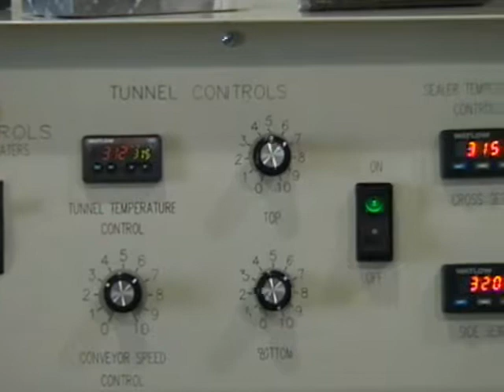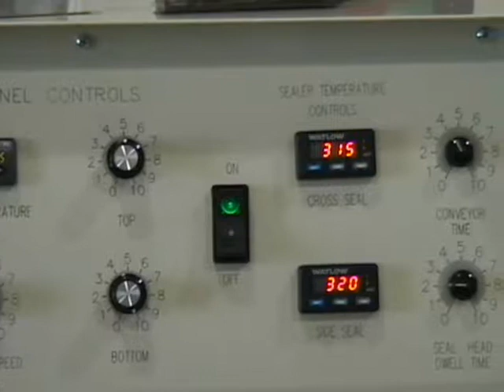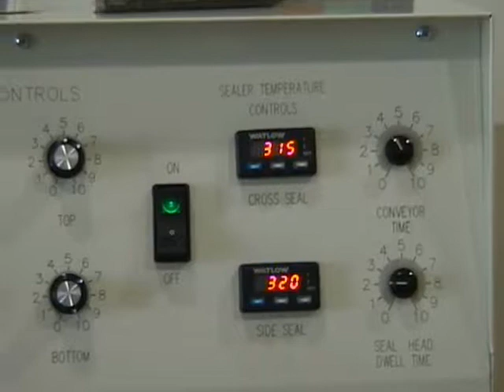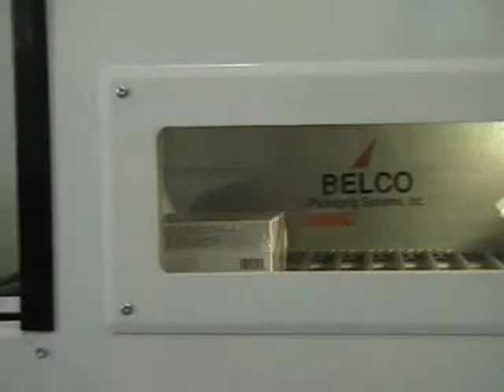STC 2016 HK ROD DEMO - BELCO PACKAGING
STC 2016 Hot Knife - Magna-Lock, Take-Away, Rod Conveyor